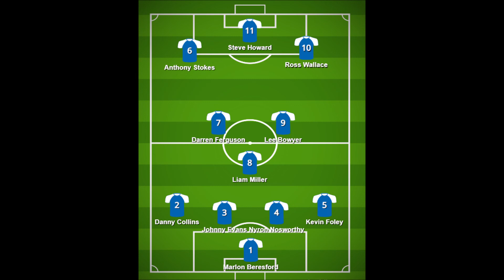Carlos Edwards - My Best Eleven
Carlos, the ex Trinidad and Tobago winger/midfielder joins us this week to discuss players from clubs such as Ipswich Town, Sunderland, Luton Town and Wrexham

He talks about playing under different managers including Mick McCarthy and Roy Keane. He also explains how he went from being in the army to playing professional football and being a wanted man by so many clubs in England